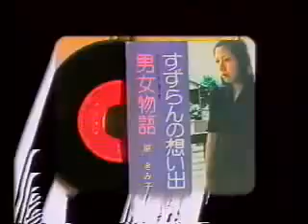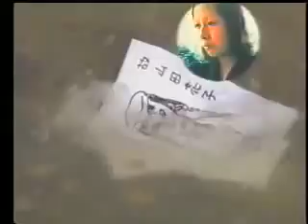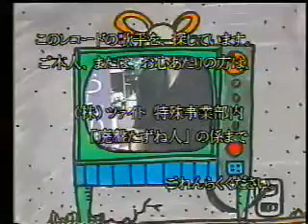男女物語●原きみ子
生前山田花子さんが好んで聞いていたという曲です

あなたを愛す　その人来ない
　道をひとつ歩くのよ
後姿のみじめらしさ
　その後ろでお日様が笑うだけ

馬鹿な女だ　馬鹿な女だ
　誰が悪いのか
いいえ僕たち　いいえ僕たち
　悪いのは僕ちゃん
そうよ僕たち　そうよ僕たち
　悪いのは世の中
　悪いのは世の中

この世の中がうまくいくことを　祈りましょう

その手の中に　握手をしよう
　なんで世間を気にするの？
道行く人にお辞儀をして
　その後ろであなたが笑うだけ

ウブな男だ　ウブな男だ
　誰が悪いのか
そうよ私たち　そうよ私たち
　悪いのは私ちゃん
いいえ私たち　いいえ私たち
　悪いのは天国
　悪いのは地獄

早く天国と地獄へ逝って　お休みしましょう